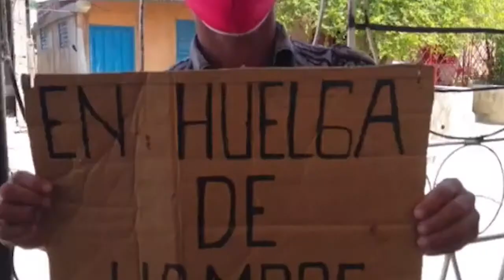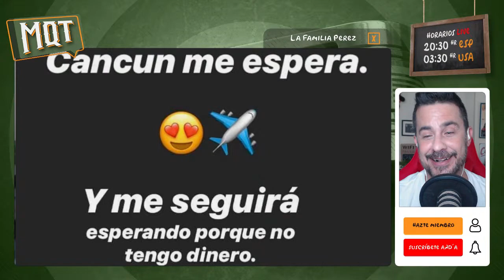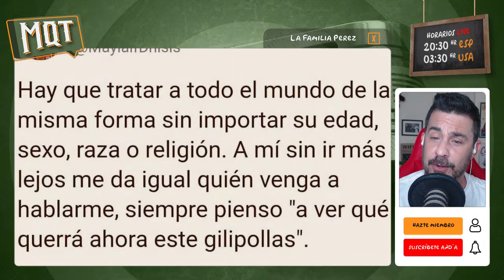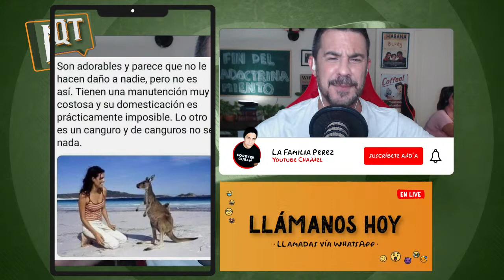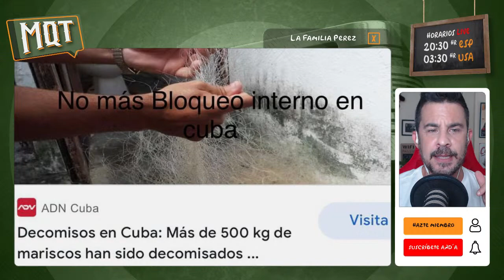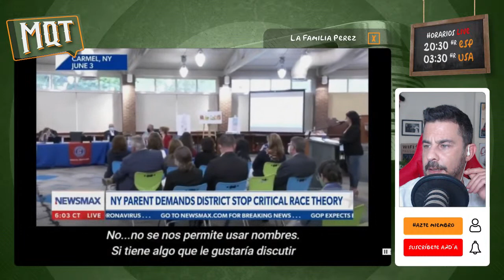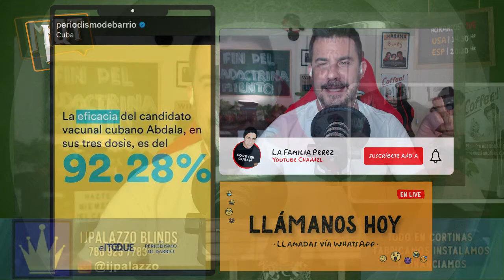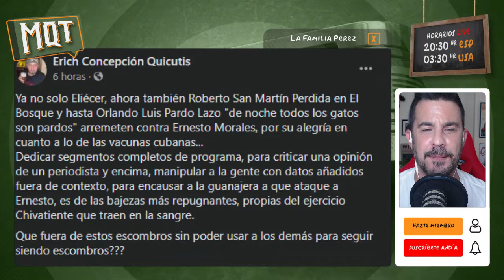MQT Live (Miercoles 23/6/2021)